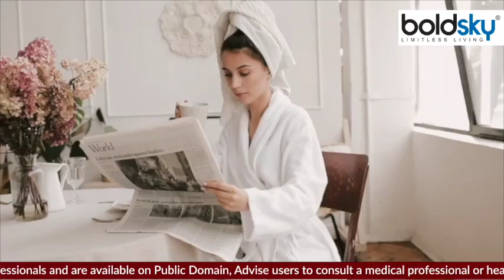चाय पीने के बाद इस 1 चीज को खाने से सफेद दाग का खतरा | Boldsky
दिन की शुरूआत हमारी चाय से होती है। बिना चाय के सुबह और शाम की कल्पना भी करना मुश्किल हो जाता है। एक बार अगर किसी को इसकी लत लग जाती है तो उसके लिए बिना चाय के गुजर बसर करना मुश्किल हो जाता है। अकसर कामकाजी लोग अपनी थकान और स्ट्रेस मिटाने के लिए दिन में कई बार इसका सेवन करते हैं। चाय पीने के बाद कभी भी इस एक और चीज का सेवन नहीं करना चाहिए और वह है मूली। चाय पीने के बाद मूली खाने से चेहरे पर सफेद दाग होने के अलावा बाल भी सफेद होने की प्रबल संभावना रहती है।लग जाते हैं। अगर कोई चाय के बाद हल्दी वाले दूध का सेवन कर लेता है तो उसे आगे चलकर जॉन्डिस की बीमारी का सामना करना पड़ सकता है। इसलिए चाय के बाद हल्दी दूध पीने से बचें। आज हम आपको कुछ ऐसी चीजों के बारे में बताने जा रहे हैं जिसे चाय के साथ या चाय पीने के साथ सेवन नहीं करना चाहिए, नहीं तो इससे आप गंभीर बीमारियों के चपेट में आ सकते हैं।